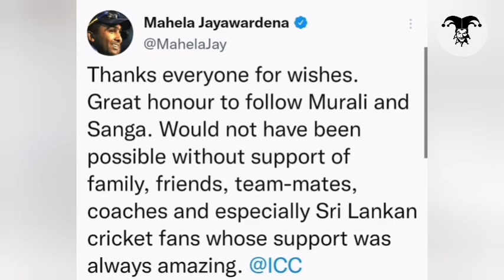Mahela Jayawardene ICC Hall Of Fame|Mahela Jayawardene Reward|Mahela Head Coach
mahela
mahela jayawardene hall of fame
mahela jayawardene icc
mahela jayawardene reward
mahela jayawardene icc hall of fame
mahela jayawardene coach
mahela hall of fame
mahela jayawardene head coach
sri lanka head coach
sri lanka hall of fame 2021
hall of fame sri lanka cricket
icc hall of fame 2021
mahela jayawardene
mahela jayawardene batting
sri lanka vs west inides
sri lanka vs west indies 2021
sri lanka vs west indies
sri lanka vs west indies 2021 live